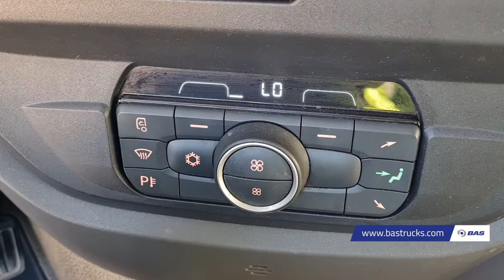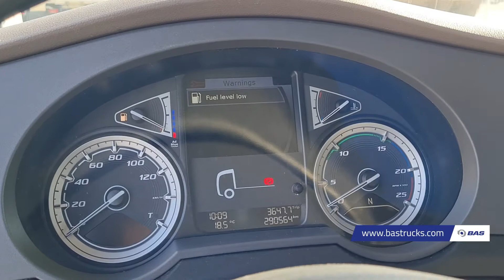70151602 DAF XF